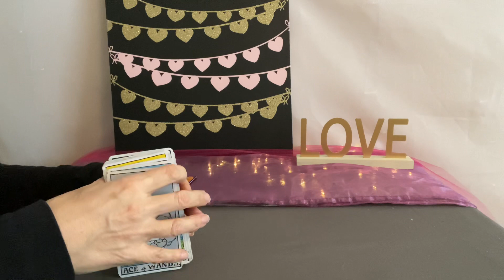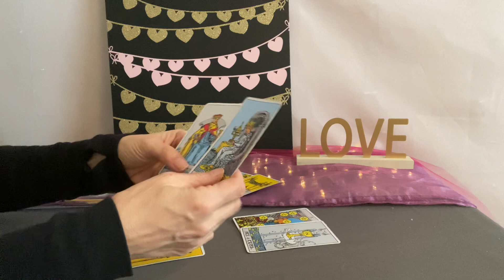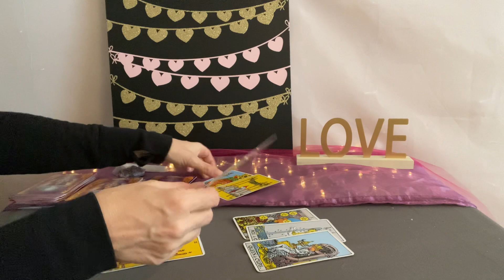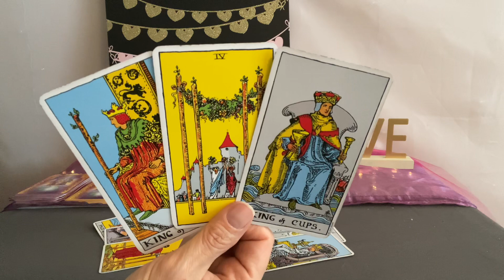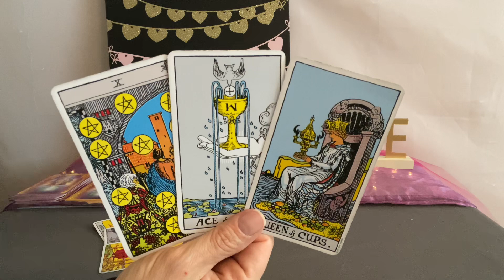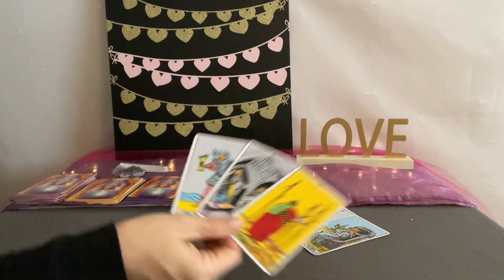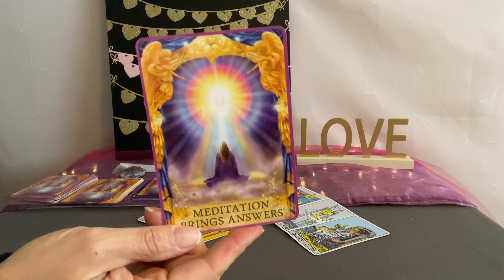LEO Love Tarot December 2022–Meant to be❤️💰🌎